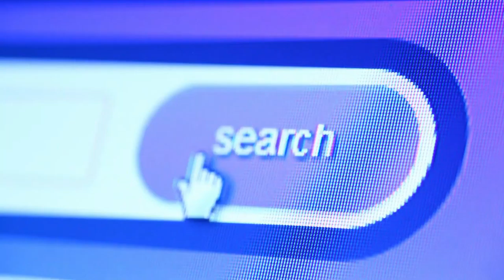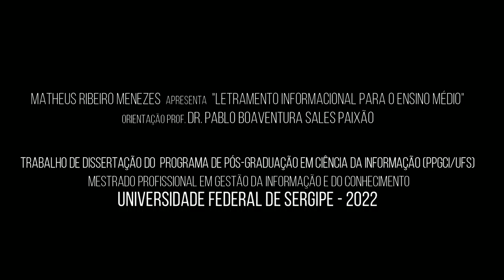Guia Didático - Pedagógico do Tema 27 - Noções de backup.